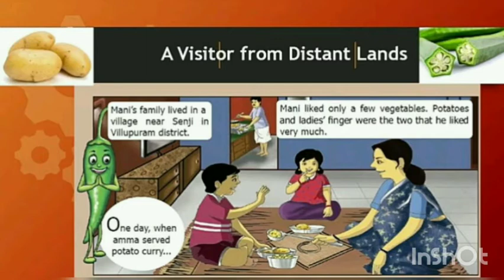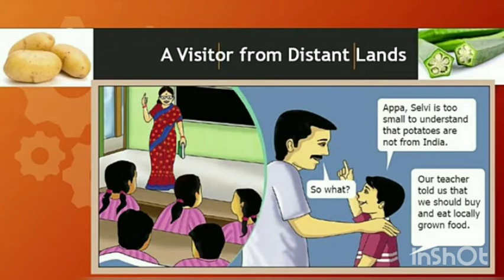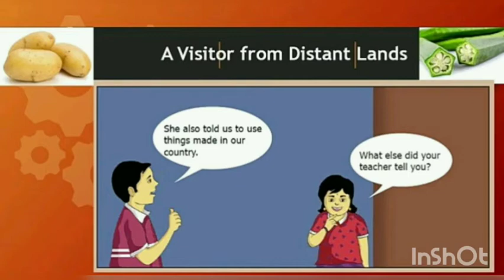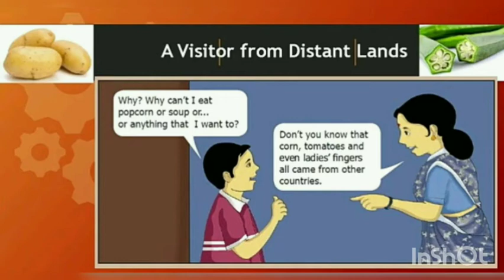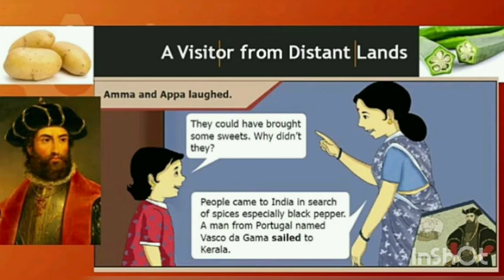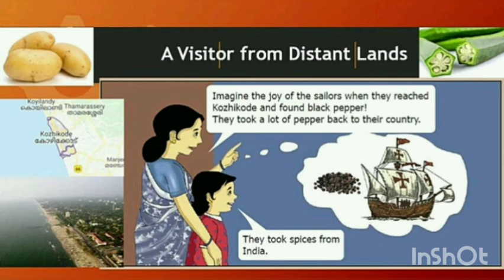6th std English Term-1 unit-3 prose A Visitor From Distant Land Part-1 T.N syllabus